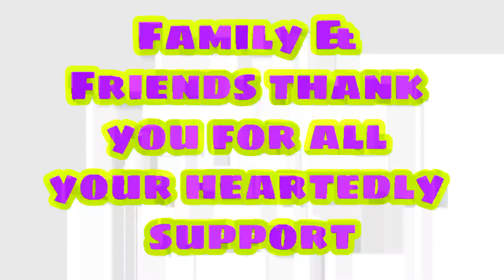Grilled cheese with onions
Grilled cheese onions is perfect for brunch
The aroma of red wine makes the sandwich more delicious@Mareng Rose Kusina